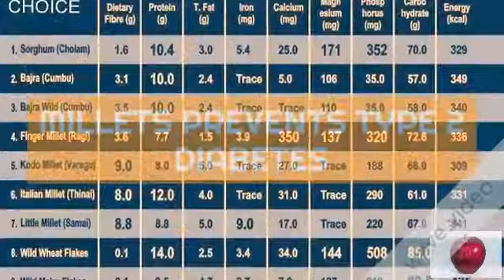HEALTHY LIFE STYLE